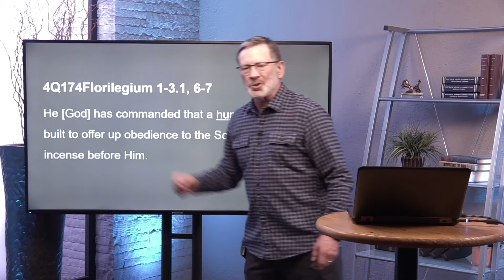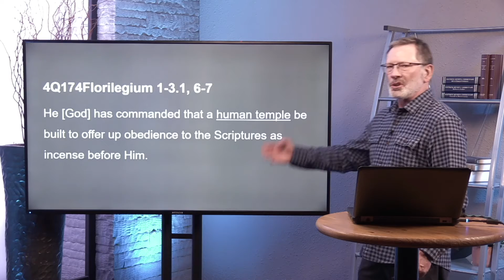Quick Clip: Is the concept of a temple made of believers original to the New Testament?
In the New Testament, the authors write about believers being part of the temple of God. Did that idea originate in the New Testament, or do we see it elsewhere in earlier Jewish teaching?